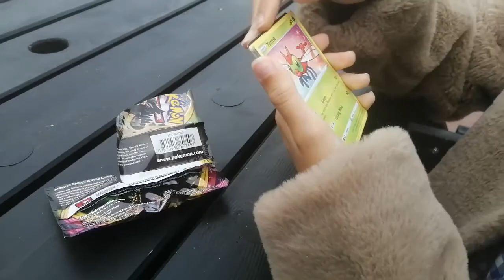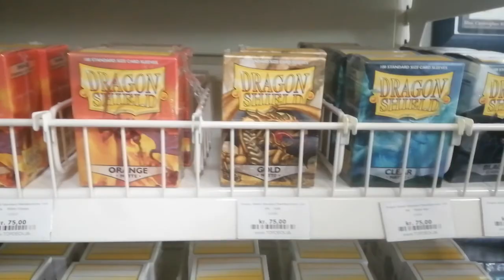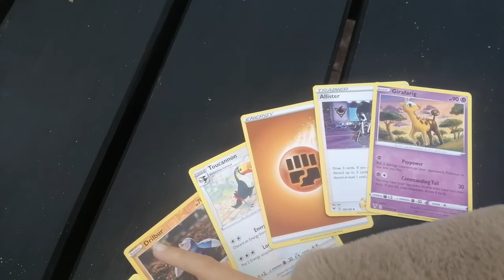Beagle dog | family fun | pokemon cards | huge fail. VLOG 2021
Spend the day with me, my tween daughter and my beagle dog Gilbert in this 2021 Danish vlog from our Scandinavian home in Denmark. I go to the dog park with my beagle dog where he meets up with some other cute dogs. Also you´ll get a glimpse of the behavior of a beagle dog. Gilbert is a Danish beagle dog, he is a male beagle dog and he is a pure breed beagle dog. My tween daugter Clara and I have fun in our scandinavian home in Denmark. Clara plays with slime. We have a nice family time going to shops. I run into a huge errand fail which is not a funny fails! We go get some pokemon cards and look at magic the gathering cards. I hope you enjoy this Danish vlog from this Danish youtuber

Insta (art): @amilladk
Insta (all else): @camillasaietz

Buy my art (Denmark only): "kunst af camilla saietz" page on facebook